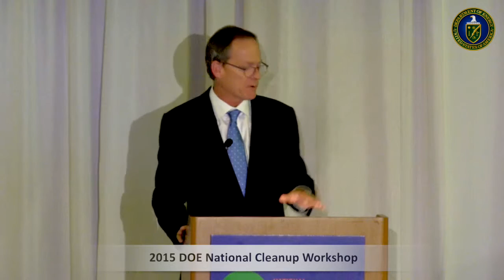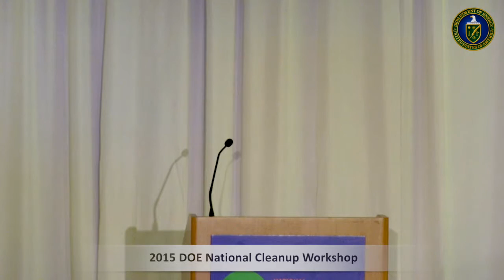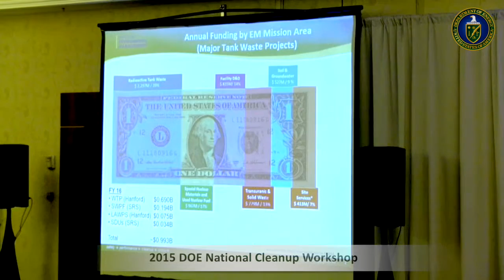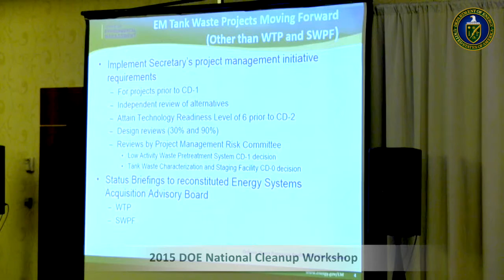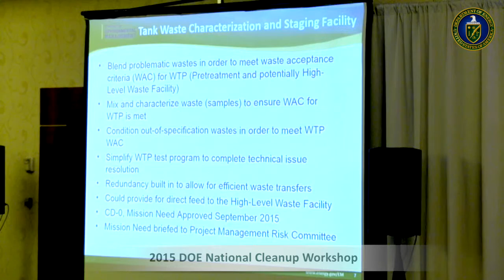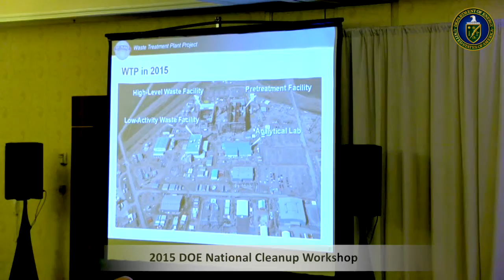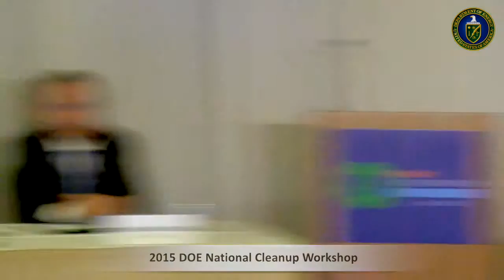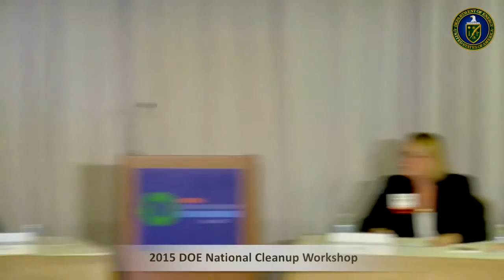National Cleanup Workshop - Managing Large Capital Projects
Managing Large Capital Projects at DOE

John MacWilliams, Associate Deputy Secretary, DOE
Kenneth Picha, Deputy Assistant Secretary for Tank Waste & Nuclear Material, DOE-EM
Peggy McCullough, Project Manager-WTP, Bechtel National
David Trimble, Director, Natural Resources and Environment, Government Accountability Office

Discussion Moderator: Greg DeWeese, Senior Vice President of Strategy and Business Development, CH2M Hil